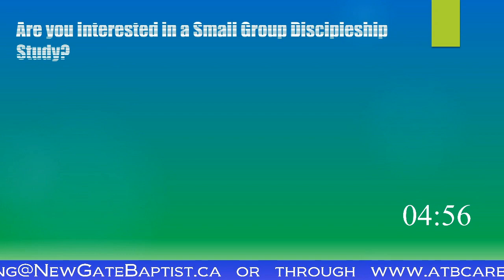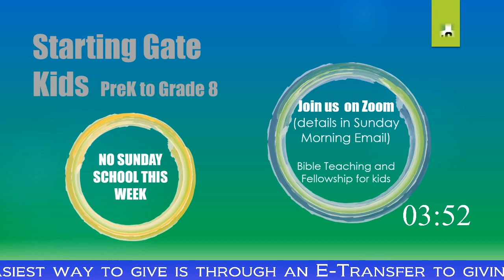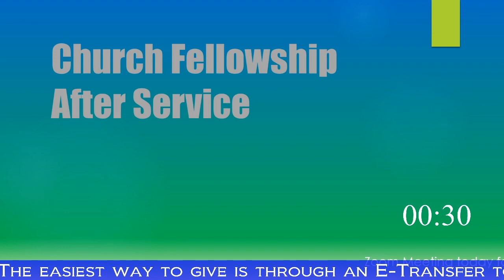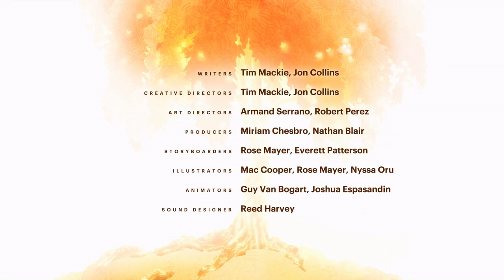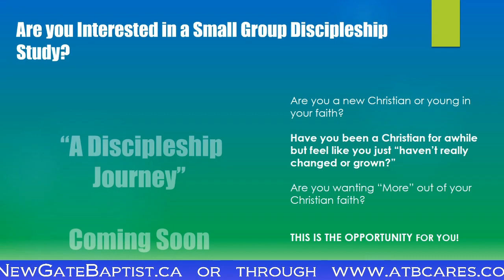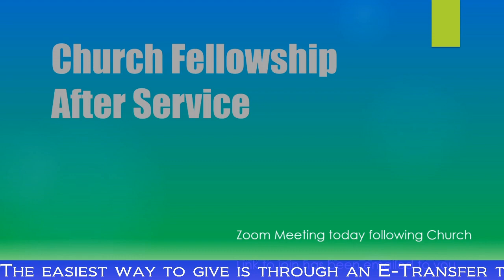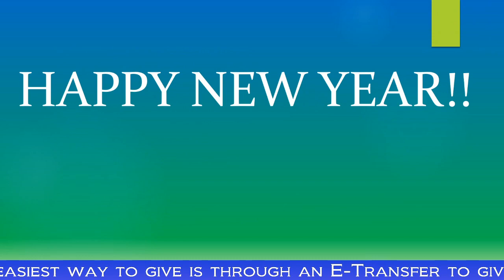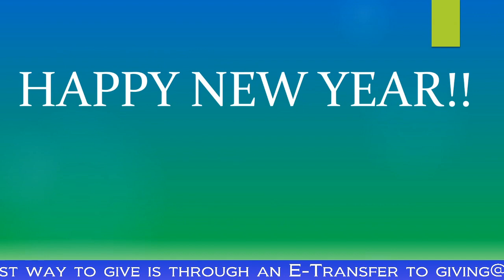Jan 3 Worship Service